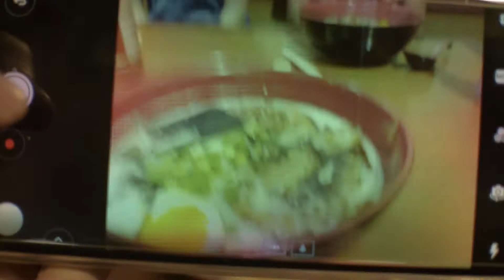I CAN'T BELIEVE WE DID THIS (possibly clickbait)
Sorry for the clickbait. This is the BTS (not the Korean boyband)/vlog of the promo video for Yi. But here are the social medias.

Listen to Lil Uzi Vert - XO Tour Llif3 (YI Remix) by YI np on SoundCloud